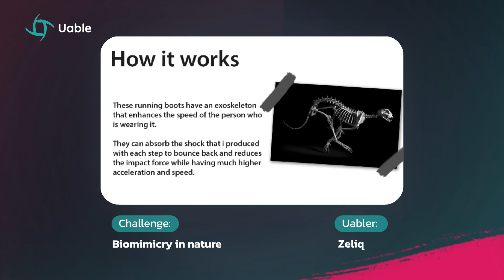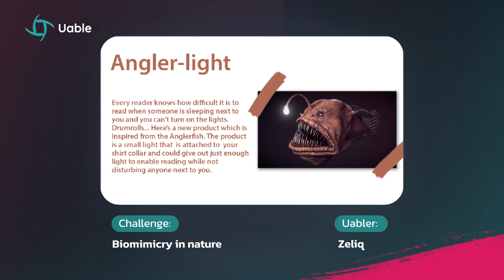Uable App Challenges | Biomimicry in Nature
Uable is a real world learning network for teens. You can solve exciting challenges and begin your career discover journey!

Take a sneak peak into some of the entries we received for the "Biomimicry in Nature" challenge